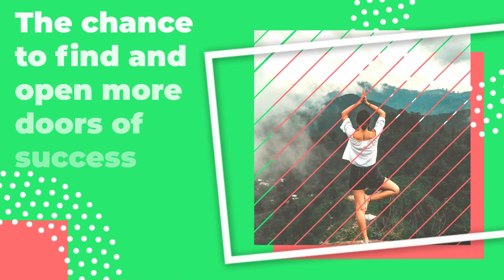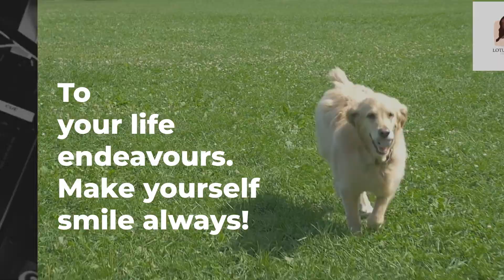Keep on moving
No matter the situation you encounter in life, don't be stagnant, pick yourself up and keep on moving.